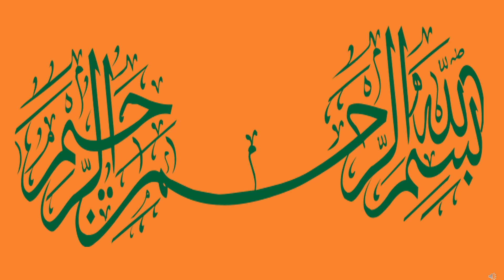qatari riyal rate |qatari riyal to pakistani rupees|qatari riyal to indian rupees| qatari riyal new